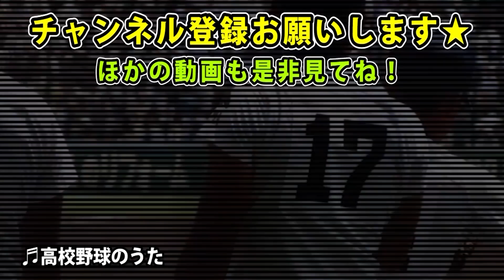メンバーから本音を聞いたら次々と新事実が…絶対にやめません！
クーニンズの最近の調子とクーニンに伝えたいことを